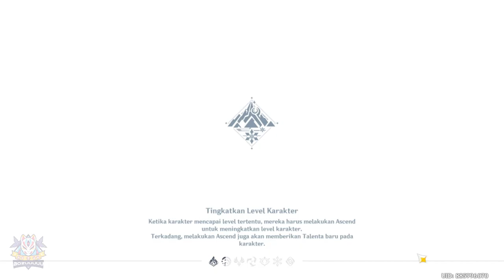7 Lokasi Tablet Batu Dragonspine | Walkthrough | 【Genshin Impact 】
7 Lokasi Tablet Batu Dragonspine | Walkthrough | 【Genshin Impact 】
7 Dragonspine Stone Tablet Locations | Walkthrough | 【Genshin Impact 】

Semoga Membantu.